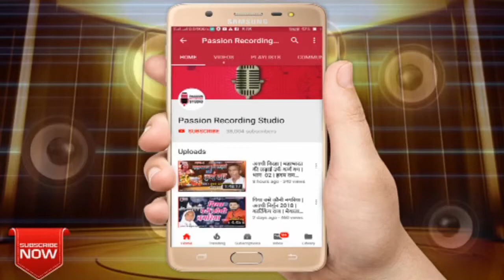गंजवा के धुंअवा | सुपरहिट भोजपुरी कांवर गीत 2018 | आलोक रंजन | Alok Ranjan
Song- Ganjwa Ke Dhunawa
Singer-Alok Ranjan
Geetkar- Alok Ranjan
Recording At- Passion Recording Studio Ambedkar Nagar
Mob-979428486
Mix & Master- Rais Ahmad
Label- Passion Recording Studio Ambedkar Nagar
bhojpuri songs, Bhakti, romantic, hot, desi bhojuriya sangeet

? Follow us on Google+

Our Services
Equipment with international class imported hardware.
Digital Multi-track live recording.
Digital Music programming and sequencing.
Specialist in Islamic songs ( Naat-Nouha).
Specialist in regional album (Bhojpuri etc.).
Jingle (Advertisement) songs and voice-overs.
Voice-Overs dubbing for videos and films.
World class audio-mixing and mastering.
Convenience of Video shooting & releasing.
Facilities for audio & album releasing.
CD & audio -cassette creation & label printing.
Passion Recording Studio
Address- Passion Studio
Post- Sikandarpur (Purvi Naka), Akbarpur
Dist.- Ambedkar nagar, Uttar Pradesh, India -224186